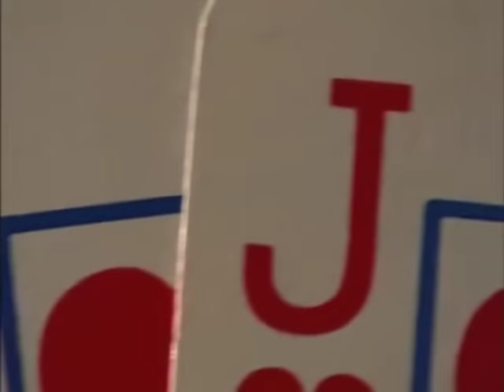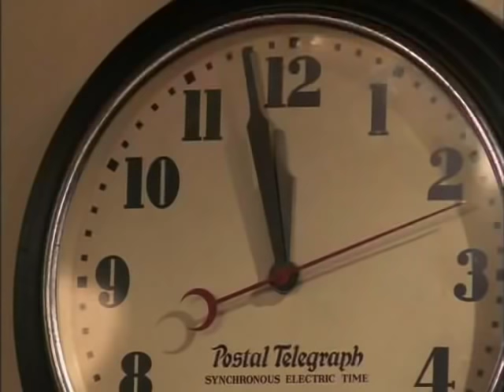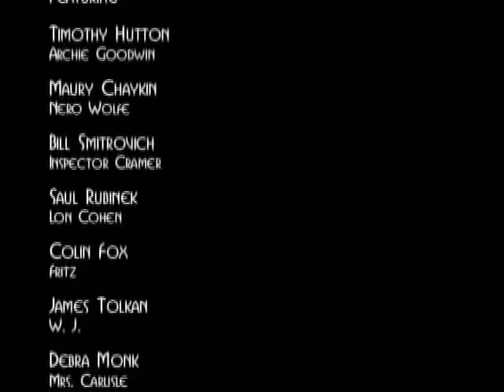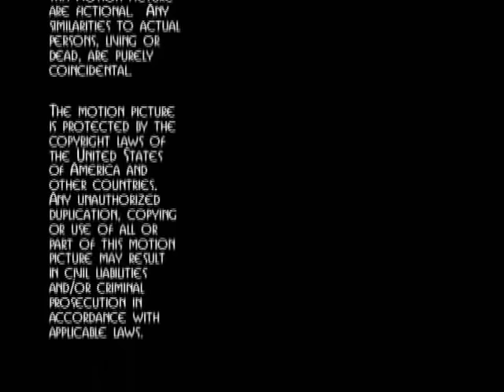A Nero Wolfe Mystery S01E07 Disguise for Murder